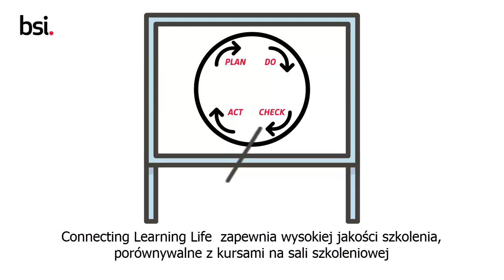Connected Learning Live 2020 - Szkolenia online na żywo | BSI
Szkolenia Online na Żywo w Akademii BSI (Connected Learning Live) to nowoczesny sposób dostarczania szkolenia online w czasie rzeczywistym. System zapewnia dostęp do światowej klasy programów edukacyjnych, poprzez angażujące i interaktywne doświadczenie, niezależnie od lokalizacji.